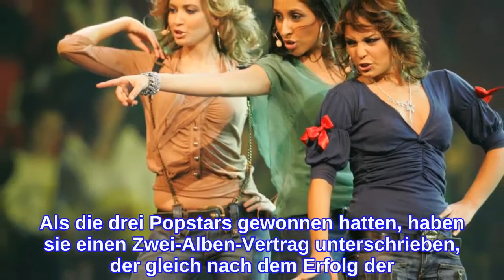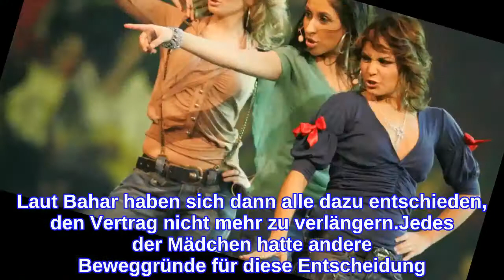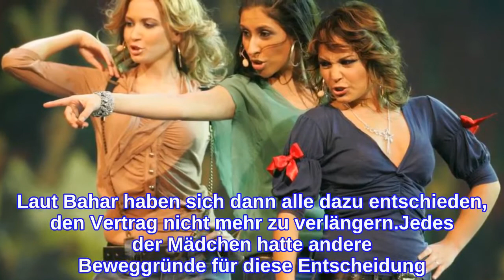Waren alle dafür? Bahar verrät den Monrose-Trennungsgrund!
Hintergrundinformationen zur Monrose-Trennung! 2006 bildeten Mandy Capristo (31), Senna (41) und Bahar (32) die Girlband im Rahmen der ProSieben-Castingshow Popstars. 2011 lösten sie sich nach vier erfolgreichen Alben wieder auf. Bis heute war über diese Entscheidung nicht allzu viel bekannt. Bahar erlaubte ihren Fans und Followern nun, alle Fragen, die sie zu dem Thema haben, zu stellen. Dabei gab die "Medusa"-Interpretin erstmals detaillierte Infos über die Auflösung der Band bekannt."Wir haben uns alle drei dafür entschieden", erzählte Bahar nun in einem Instagram-Livestream. Als die drei Popstars gewonnen hatten, haben sie einen Zwei-Alben-Vertrag unterschrieben, der gleich nach dem Erfolg der ersten Platte "Temptation" auf einen Vier-Alben-Vertrag verlängert wurde. Bevor die Produktion von Album Nummer vier, "Ladylike", in New York begann, trafen sich die Girls mit Management und Label, um zu verhandeln, wie es weitergehen soll. Laut Bahar haben sich dann alle dazu entschieden, den Vertrag nicht mehr zu verlängern.Jedes der Mädchen hatte andere Beweggründe für diese Entscheidung. "Mandy und Senna hatten Label-Angebote auf dem Tisch für Solo-Projekte", erinnerte sich die "Flieder"-Interpretin an diese Zeit zurück.Tipps für Promiflash?
INFORMATION
• Source: promiflash